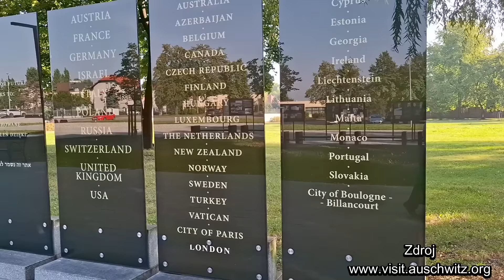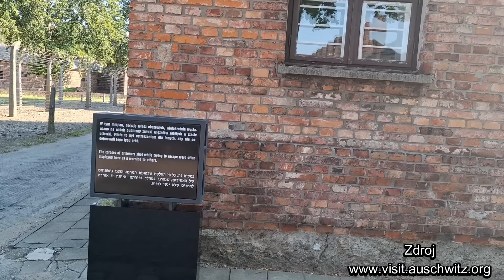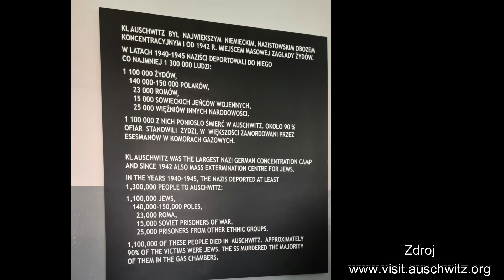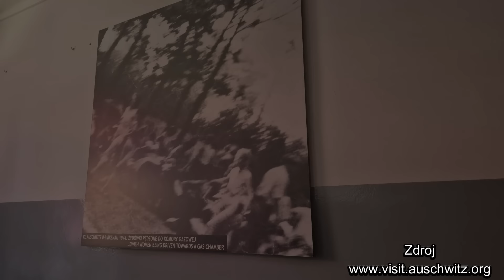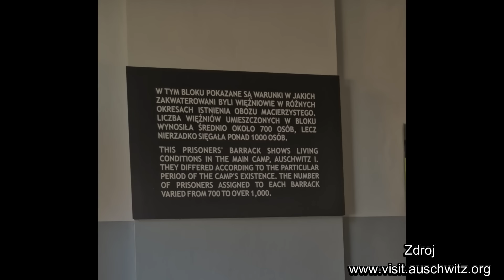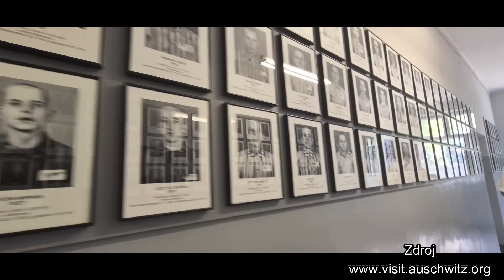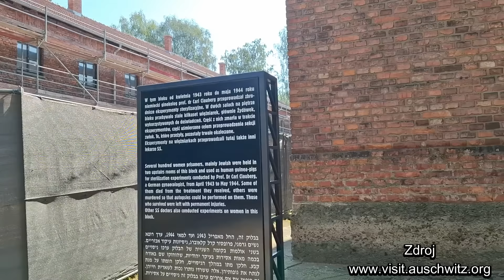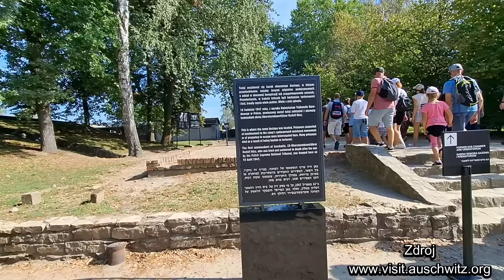OSVĚTIM - AUSCHWITZ I. ☠️komentovaná prohlídka tábora 01. 09. 2024 @doktoreggHISTORIE - HISTORIAN.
První část dokumentu z návštěvy Osvětimi a Březinky. Nikdy nesmíme zapomenout! Natočeno 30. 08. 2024. Děkuji mé trpělivé ženě za editaci videa. Mrzí mě, že jsme nejeli před 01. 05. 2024, kdy pravidla byla podstatně jednodušší. Budu rád za sdílení a použití k výukovým účelům na školách. Vše vypravím zpaměti z tisíce knih, které jsem četl za posledních 25 let. Děkuji.

Komentáře jsem musel 5. den vypnout k vůli popíračům holokaustu, kteří se v diskusi rozjeli 🤮.